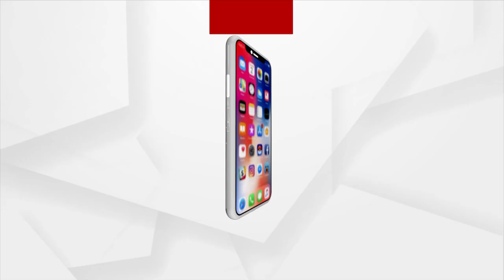Odisha Adds 680 New Covid cases; Spike in Corona Among Children below 18 years seen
Odisha reported 119 new Covid positive cases in the age group of 0-18 years today. In the last 24 hours, 680 new corona positive cases have been identified in the state.